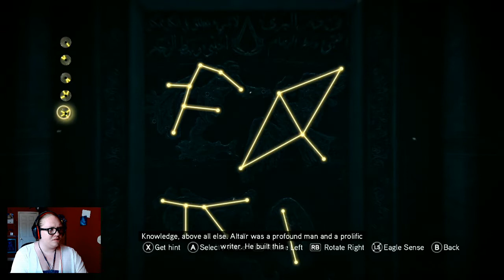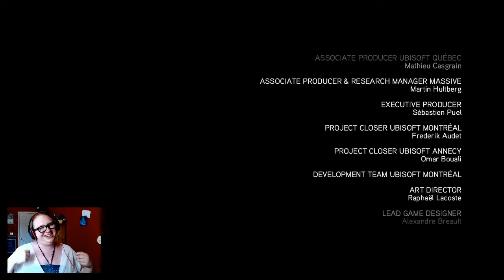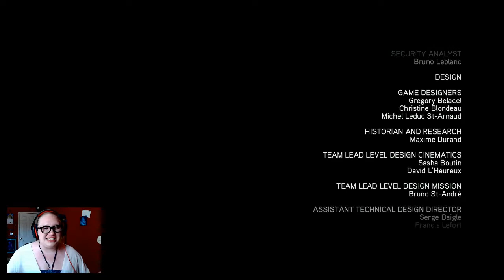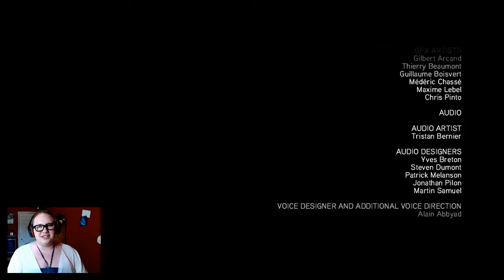ENOUGH FOR ONE LIFE - Assassin's Creed Revelations REPLAY (Part 22) END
This game may not be perfect, but MAN this ending really gives Black Flag's a run for its money. SO GOOD AAAAGH. XD
We'll be hopping into the Lost Archive DLC soon to learn about the life of Subject 16 himself!